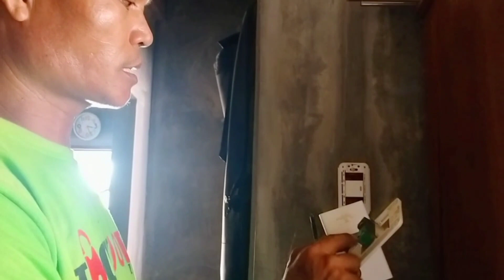NAG-KUMPUNI SA BAHAY + BUMISITA SA MGA KILALANG BLOGGERS SA LUGAR NAMIN [Tatay Sid Vlog]